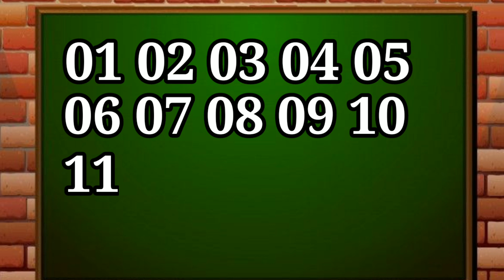Learn 123 number counting | 123 number counting song | number counting video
123 number counting | learn 123 counting  | 123 number counting song | number counting video

123 number counting
123 counting
number counting
123 song
kid's video
kid's rhymes
kid's poems